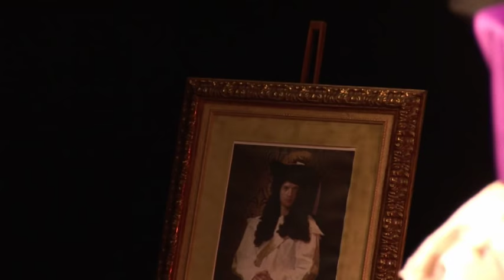The Man In The Iron Mask Theatical pt 7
Theatical production